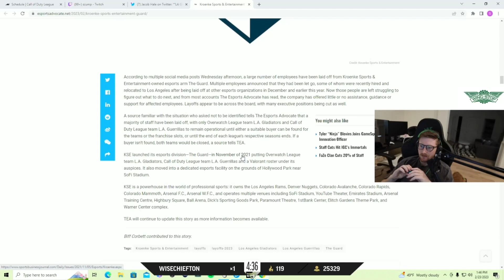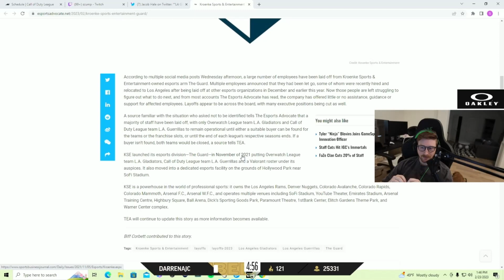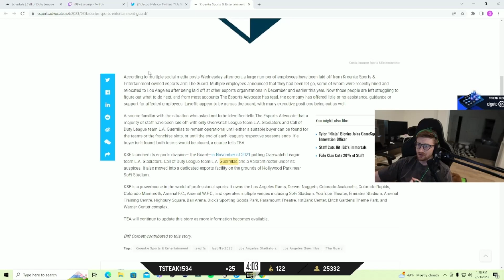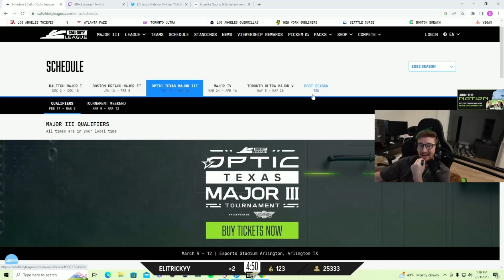Scump on LAG being dropped because of Valorant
Hope everyone is having a great day, in this video Scump gives his thoughts on The guard dropping all their rosters, and Methodz implies it could be because of how expensive Valorant is